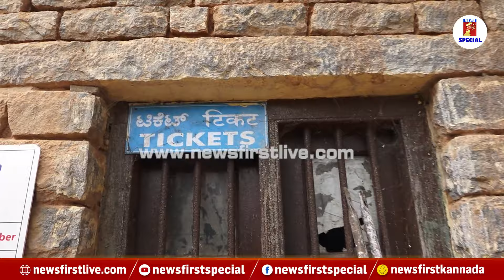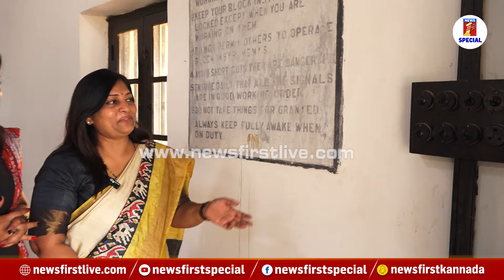Kusuma Hariprasad : 100 ವರ್ಷದ ಹಳೆ ರೇಲ್ವೇ ನಿಲ್ದಾಣಗಳಲ್ಲಿ ಒಂದು ರೌಂಡ್ | Benagaluru | NewsFirst Special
Kusuma Hariprasad : 100 ವರ್ಷದ ಹಳೆ ರೇಲ್ವೇ ನಿಲ್ದಾಣಗಳಲ್ಲಿ ಒಂದು ರೌಂಡ್ | Benagaluru | Heritage Railway Station | NewsFirst Special